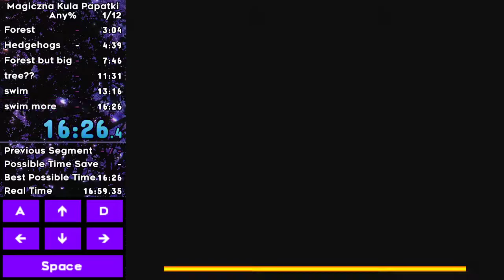Magiczna Kula Papatki - Any% Speedrun - 16:26 w/o loads